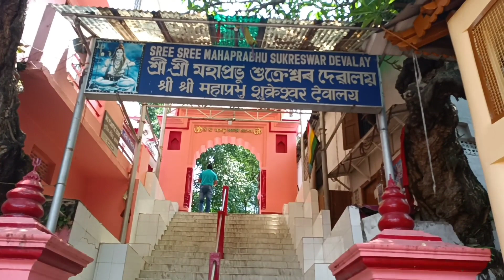Aaj kiya Baba Bholenath ka Bhavya Darshan || shukleshwar mandir || Guwahati || Brahmaputra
Aaj kiya Baba Bholenath ka Bhavya Darshan || shukleshwar mandir || Guwahati || Brahmaputra || 🙏 daily family vlog mahadev omnamahshivaya shukleshwar/.